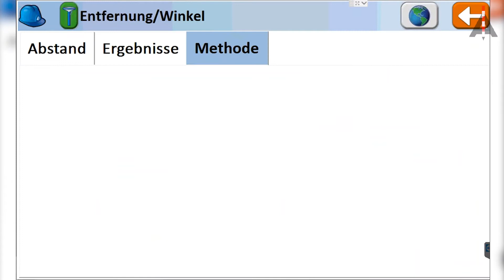Mit dem Altus NR3 Punkte exzentrisch messen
In diesem Erklärvideo zeigen wir Ihnen, wie Sie nicht oder schwer erreichbare Punkte exzentrisch mit dem GNSS-Empfänger Altus NR3 und der Carlson Software SurvPC messen können.

Der Altus NR3 ist ein hochmoderner GNSS-Empfänger mit neuester Technologie aus der Wissenschaftsabteilung von Septentrio. Der NR3 vereinigt führende GNSS-Technologie und drahtlosen Zugriff in einem schlanken Design.

Außerdem verfügt der NR3 über ein leistungsfähiges Webinterface, über das das Gerät per WLAN mit Ihrem PC, Handy oder Tablet verbunden und eingerichtet wird. Eine aufwändige und teure Anbindung des Empfängers an eine Software entfällt.

Attenberger, Ihr professioneller Partner für Vermessung und Vermarkung.